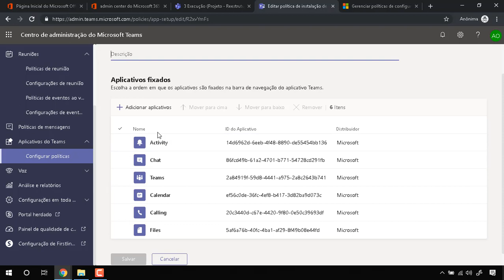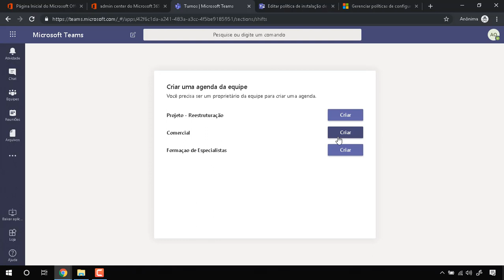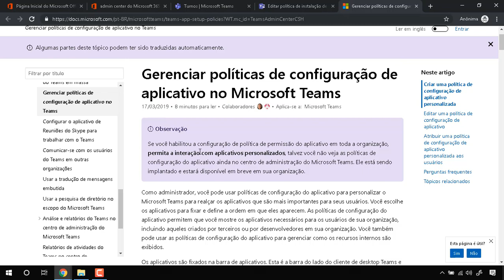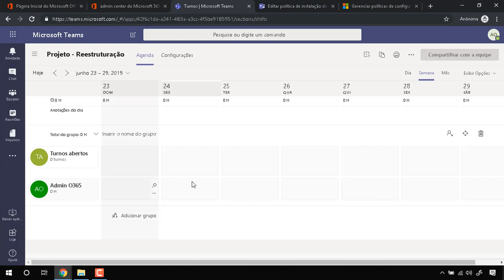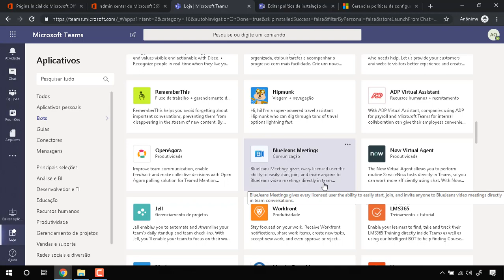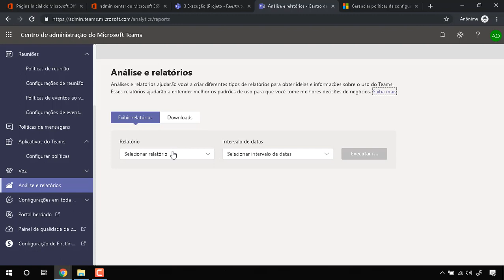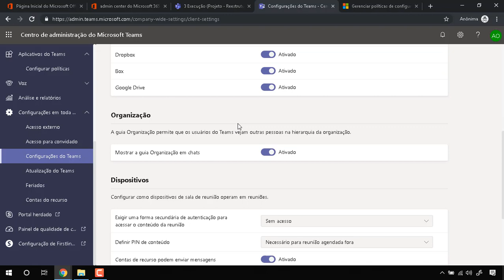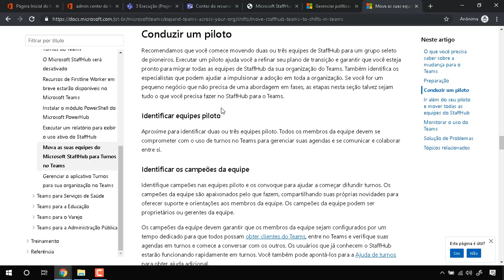55 Curso Completo - Microsoft Teams | Aplicativos e Configuracoes Adicionais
👉Conheça os treinamentos e soluções da ModernPMO! Por onde Começar? Melhores Práticas - Como usar Microsoft Teams?

Olá pessoal, essas aulas são de um curso de 2019. Eu espero que elas possam te ajudar em dúvidas sobre o Microsoft Office 365, bem como outros aplicativos, incluindo Microsoft Teams, Microsoft Planner, Microsoft SharePoint e Microsoft Exchange. Ainda vou fazer upload de mais algumas aulas.

Não deixe de se inscrever no canal para ficar por dentro de todos os vídeos deste curso, além de inúmeros outros assuntos que iremos tratar sobre gestão de projetos e ferramentas de produtividade!